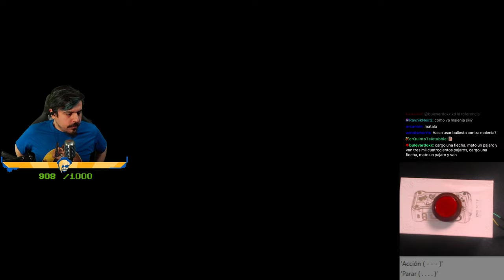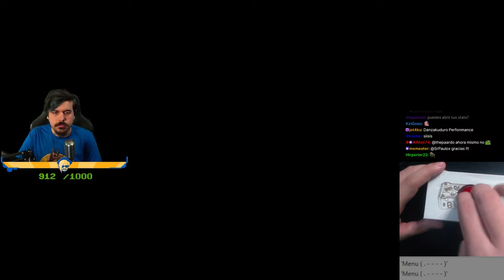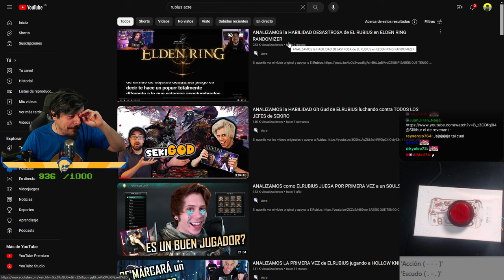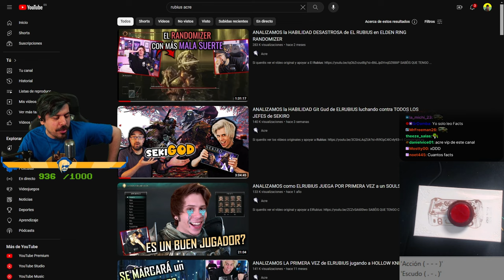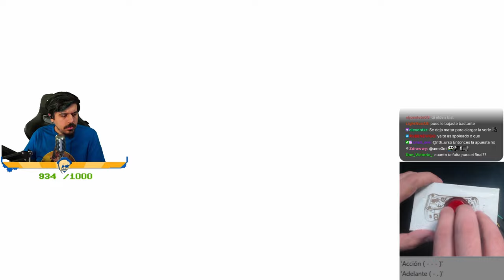LLegó el día, Malenia cayó | ELDEN RING CON UN BOTÓN #31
00:00:00 Intro
00:03:59 Farmeando
01:00:49 Malenia
01:33:15 Malenia muere finalmente
01:44:08 Viendo la repetición
02:05:58 Volviendo a la build original
02:07:25 Viendo como otros streamer la derrotaron
02:53:51 Radagon de la Orden Dorada
03:03:02 Despedida